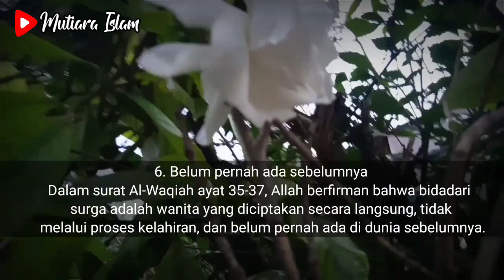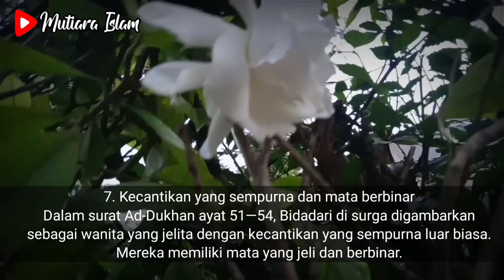MASYAALLAH, inilah Gambaran Bidadari Surga Menurut Islam dan Dijelaskan Dalam Al Quran